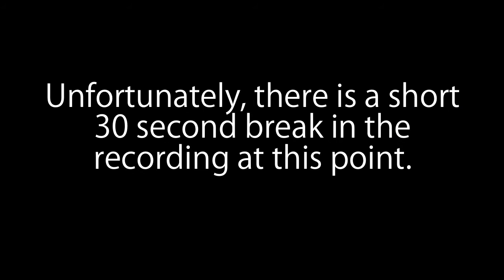Authority, Confidence and Gender in the Post-Pandemic World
Following a series of webinars over the past year on the post-pandemic workplace and gender equality in Japan and the UK, Bill Emmott is joined by two well-known and distinguished guests to examine the psychological background notably for gender inequality but also for other management challenges: a scientist, Ian Robertson, and commentator, Mary Ann Sieghart.

When former prime minister and Japan Olympics Committee chair Yoshiro Mori made his notoriously offensive remarks accusing female board members of “talking too much” one of his associated sins was that of being wholly unoriginal. The notion he aired has been heard all around the world, along with other prejudices that continue to prevent managements from finding the full potential in their workforces, especially women. The deep-rooted nature of the problem is why Mary Ann Sieghart researched and wrote her new book, The Authority Gap: Why women are taken less seriously than men – and what we can do about it. Behind the issue of whether women are taken less seriously stands the question central to Ian Robertson’s new book: How Confidence Works. Why, he asks, do studies find that on average women are less confident (and behave less confidently) than men, even when they have equivalent skills and experience?

As companies in the UK and Japan grapple with new questions of how their offices and management styles might change post-COVID, they also need to think through how long-standing issues of gender equality and professional development can be addressed, and whether new working arrangements can be made to help these issues or might they harm them. What encouragement and guidance can be given to the next generations of both women and men entering or developing their careers in Japan and the UK about how to build up confidence, to counter unconscious bias and to overcome “the authority gap”?

And before that, how can our schools and universities equip students with the skills they will need to hold their own as they enter the workforce?

Professor Ian Robertson is a neuroscientist and trained clinical psychologist. He is  is Co-Director of the Global Brain Health Institute (Trinity College Dublin and University of California at San Francisco) and T Boone Pickens Distinguished Professor at the Centre for Brain Health at University of Texas at Dallas.

His latest book 'How Confidence Works' (Bantam Press, June 2021) explores the science behind self-belief, how it develops and the economic and political consequences. Previous publications include The Stress Test, Mind Sculpture, The Mind’s Eye, Stay Sharp and The Winner Effect.

Mary Ann Sieghart is a current affairs commentator and presenter; she makes programmes for BBC Radio 4, such as ‘Why Are Even Women Biased Against Women?’ for Analysis, is a regular panellist on news and current affairs programmes and a Visiting Professor at Kings College, London. She has chaired the Social Market Foundation think tank and sits on numerous boards. From 1988 to 2007 she was Assistant Editor of The Times, working as Comment Editor and Arts Editor, and from 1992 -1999 as the paper’s chief political leader-writer. She has also worked at the Financial Times, The Economist and The Independent.

Her new book The Authority Gap (Doubleday, July 2021) asks why women are taken less seriously than men, and what we can do about it.